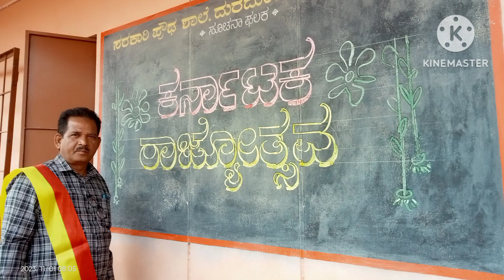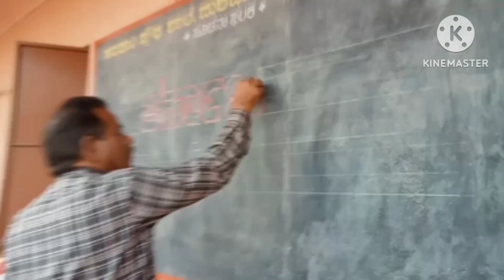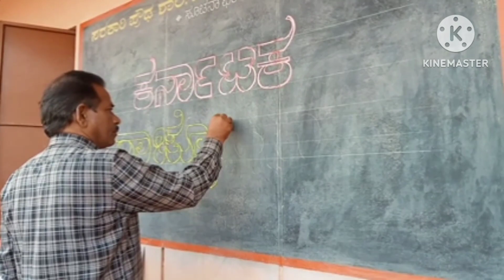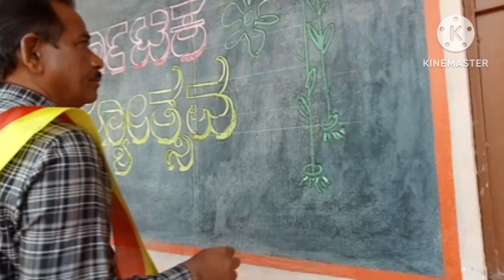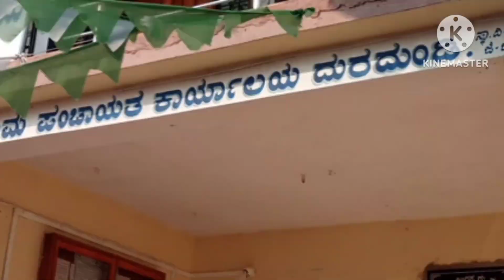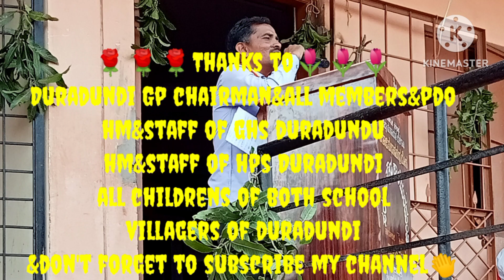celebration of Colourful Rajyotsav @GHS DURADUNDI